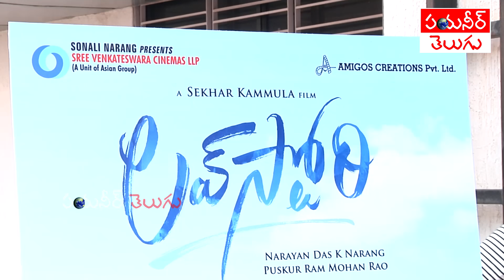లవ్ స్టోరీ ప్రభంజనం-కోట్లల్లో కలెక్షన్స్-సక్సెస్ మీట్ LOVE STORY SUCCESS MEET | COLLECTIONS